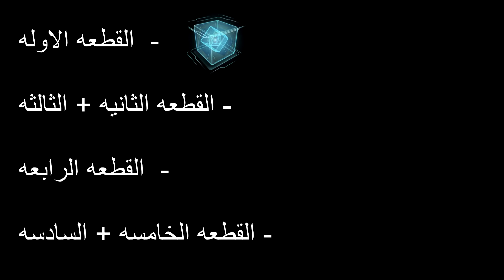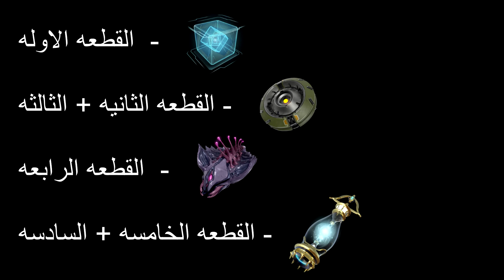Warframe - وارفريم كيف تصنع الريلجاك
كيف تصنع الريلجاك او الريلجك سفينه الاوريكن القديمه
اتمنى يكون عجبكم الفيديو و استفدتو منه